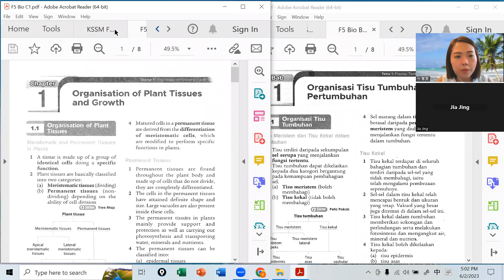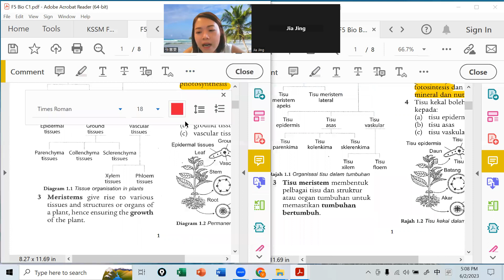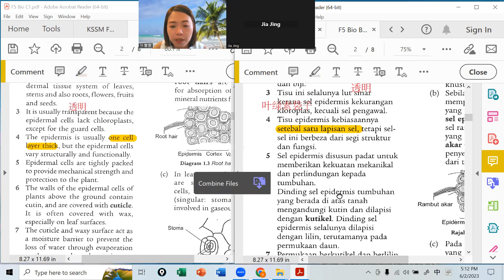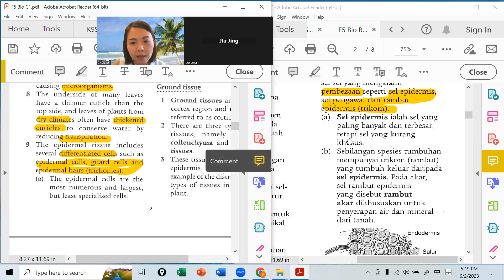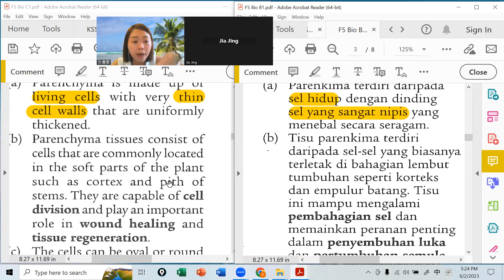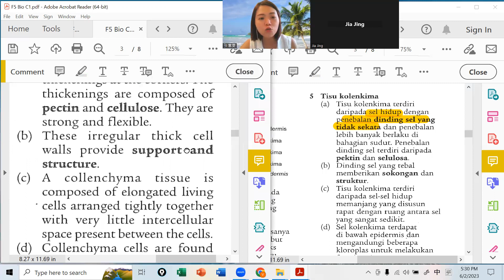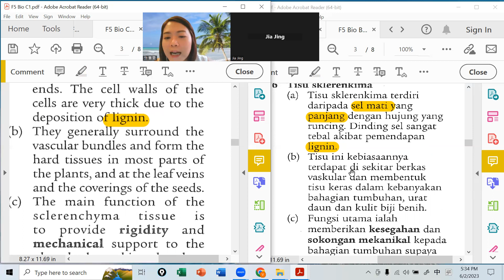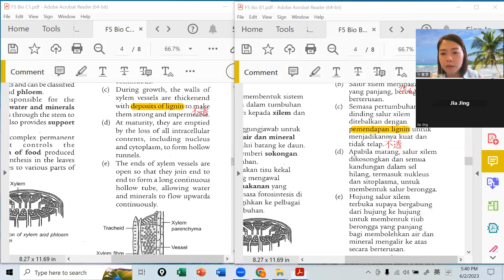F5 Bio 06022023 Session 1